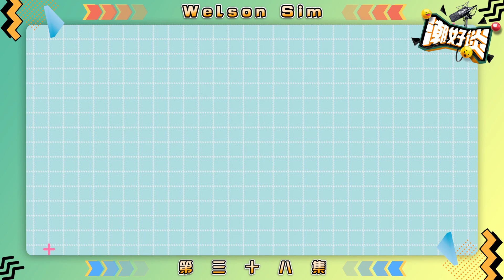【潮好谈! X Welson 沈威胜】职业访谈 | Welson Sim 爆游泳国家队的内幕！？原来他是靠这一点被选上的！ EP38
沈太太们看过来~ Welson Sim 来了！
今天「潮好谈!」就为大家解开大马飞鱼王子 Welson 沈威胜到底是如何踏上奥运之路。是怎样的机遇，让他开起泳坛生涯。泳将站在赛场比的又是什么？

原来教练选人的标准是这样的？？ 好神奇！

嘉宾：Welson 沈威胜
主持：MR. JH俊宏（JunHong）
剪辑：阿 Yang

「潮好谈!」播出时间 - 每周五，准时更新！